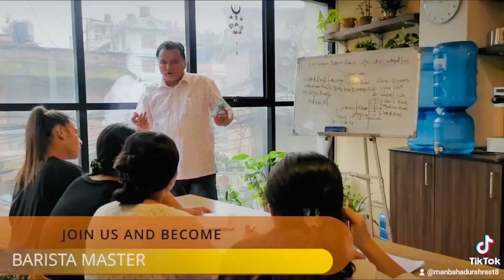विदेश हिडेको श्रीमान सम्पर्कबिहिन ! परीवारलाई बिचल्ली बनाएर श्रीमान फरार श्रीमती मिडियामा रुवाबासी ।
INTERVIEW :- Kishor Kumar Shrestha
CAMERA :- samir poudel
EDIT :- ChhabiShrestha
ALL RIGHTS DESERVE YUWA MAN NEPAL

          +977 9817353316